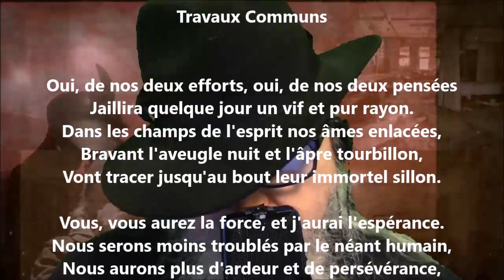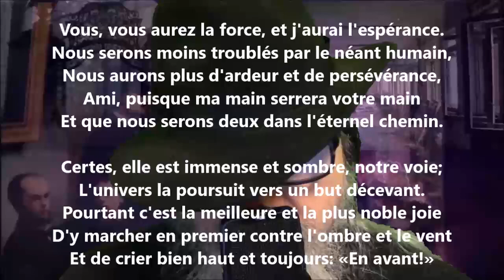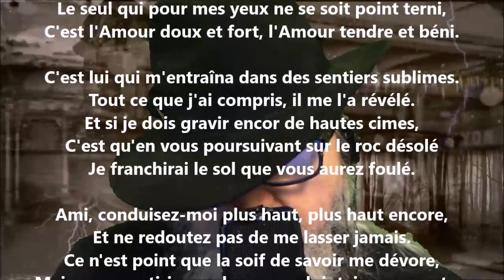Travaux communs - Jeanne Loiseau lu par Yvon Jean